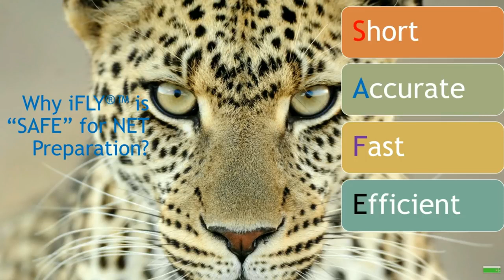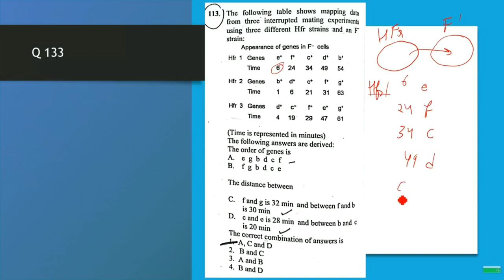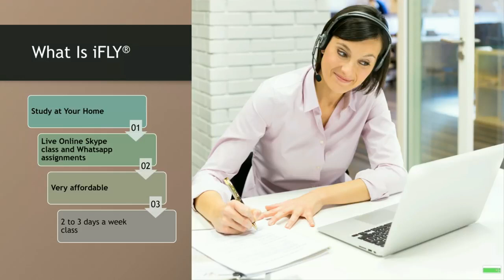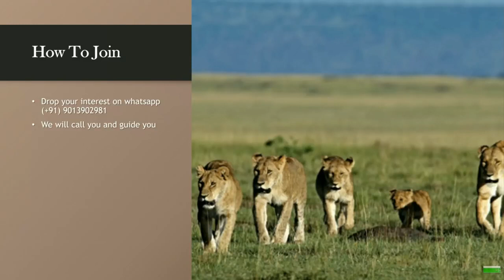CSIR NET Jan 22 Pre-exam part 1 Chromosome mapping, interrupted mating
CSIR NET Jan 22 Pre-exam part 1 Chromosome mapping, interrupted mating  bacterial genetics

GATE LIFESCIENCE
GATE Biotechnology
ICMR JRF